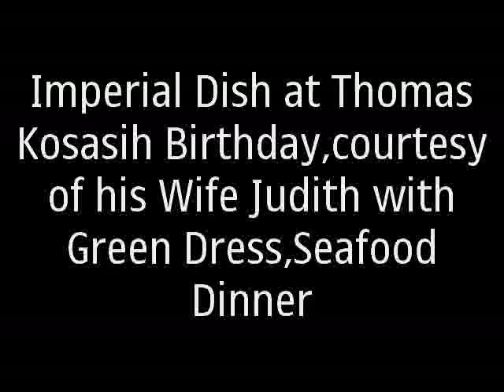Thomas Kosasih Birthday Dinner with Imperial Bluegreen Dish